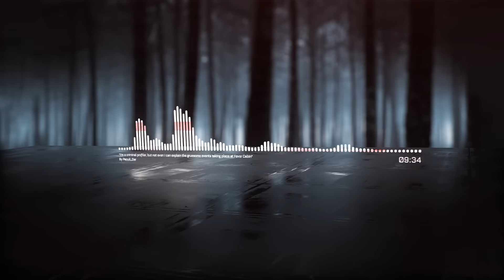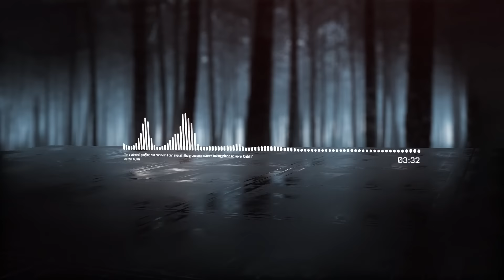"I'm a Criminal Profiler" (Full Story) Creepypasta | Scary Stories from Reddit Nosleep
This creepypasta scary story is from the nosleep subreddit, written by u/peculi_dar, This is the full compilation of the 5 part series on my channel, I hope you like the series!
Special thanks to Mrcreepypasta and Romnex for joining me in this story!
make sure to check out the original story and support the author!

Special thanks to Romnex for joining me in this video!

Do you enjoy my Creepypasta Readings, Scary Stories from Reddit Nosleep and Original Music? then make sure to leave a comment and let me know what scary stories you would like to hear me read!